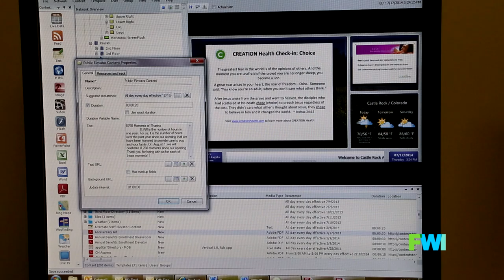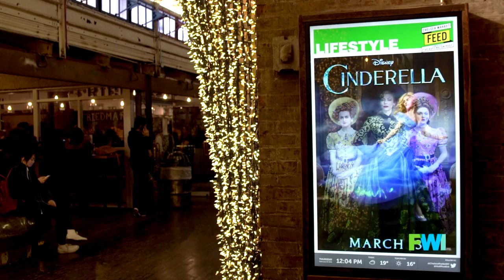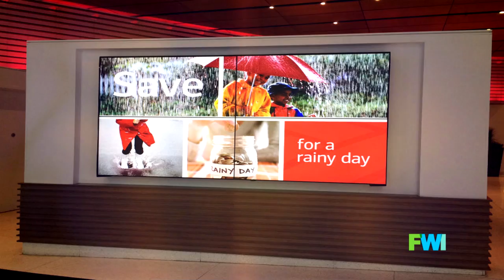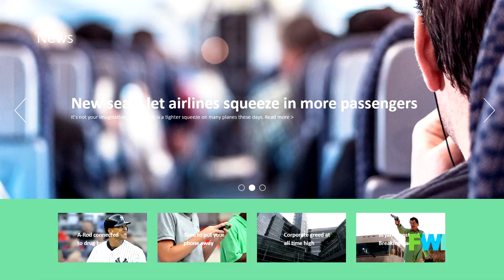Visual Communications Introduction